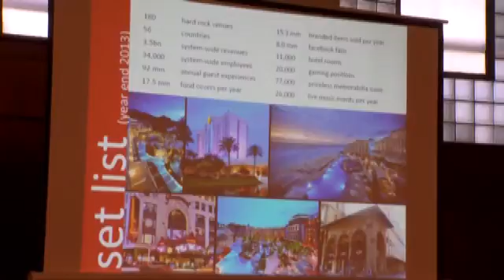Casino Application Deadline